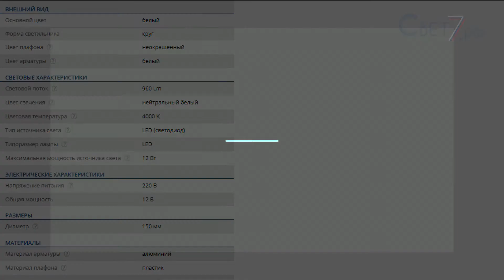Точечный белый светильник Novotech Gesso 358276